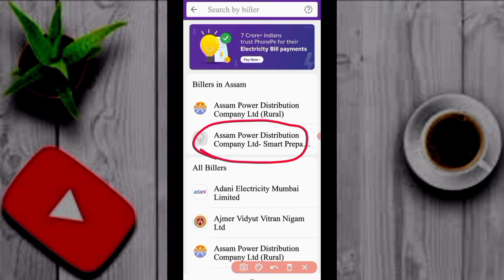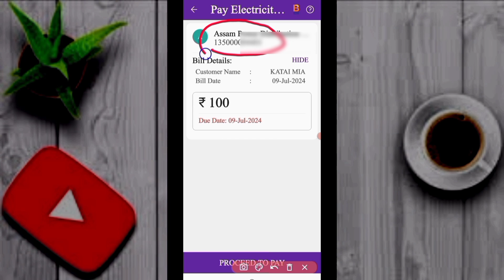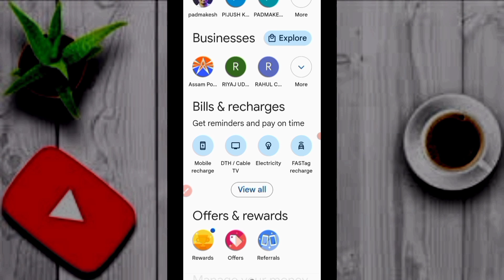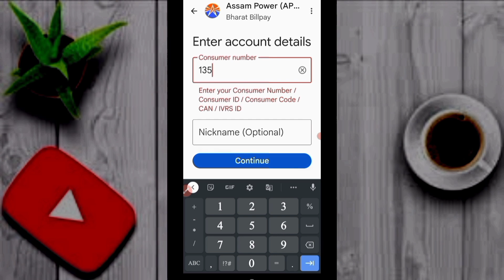APDCL বিদ্যুৎ Prepaid Smart মিটার রিচার্জ করেন / How to APDCL electric prepaid smart metre recharge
apdcl prepaid meter recharge
how to recharge prepaid meter
how to recharge apdcl prepaid meter
smart prepaid meter recharge
prepaid meter electricity recharge
prepaid meter recharge
how to recharge prepaid electricity meter apdcl
apdcl smart meter recharge
apdcl prepaid meter recharge online
apdcl smart prepaid recharge
how to recharge apdcl smart prepaid meter
how to recharge prepaid electricity meter
prepaid meter
how to recharge smart meter
smart meter